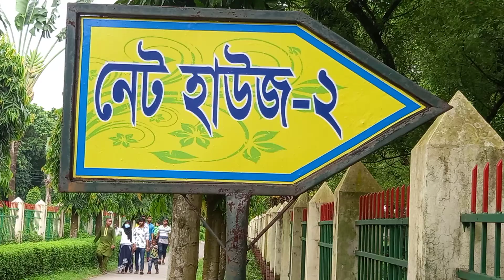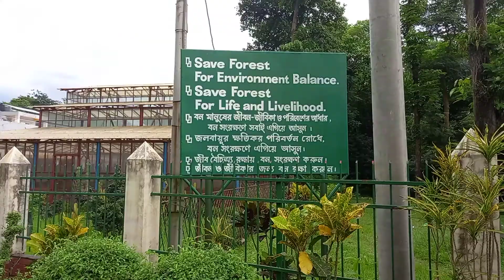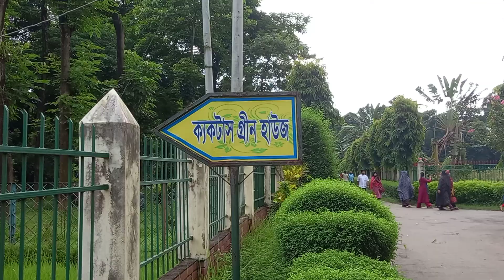বাংলাদেশ জাতীয় উদ্ভিদ উদ্যান ।। The National Botanical Garden Of Bangladesh ।। Mirpur-2,Dhaka ।।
The National Botanical Garden Of Bangladesh ।। বাংলাদেশের জাতীয় উদ্ভিদ উদ্যান ।। Mirpur-2,Dhaka।।

The National Botanic Garden of Bangladesh and the Bangladesh National Herbarium make up the largest plant conservation center in Bangladesh, with an area of around 84 hectares (210 acres). It is located at Mirpur-2 in Dhaka,1100, beside the Dhaka Zoo. It was established in 1961. It is one of the greatest botanic gardens of Bangladesh, a knowledge center for nature lovers and botanists and a tourist destination. The herbarium has a scientific collection of approximately 100,000 preserved specimens of plants.

বাংলাদেশের ন্যাশনাল বোটানিক গার্ডেন এবং বাংলাদেশ ন্যাশনাল হার্বেরিয়াম বাংলাদেশের বৃহত্তম উদ্ভিদ সংরক্ষণ কেন্দ্র ,যার আয়তন প্রায় ৮৮ হেক্টর (২১০ একর)। এটি মিরপুর -২ এ অবস্থিত, ঢাকা চিড়িয়াখানার পাশে। এটি ১৯৬১ সালে প্রতিষ্ঠিত হয়েছিল। এটি বাংলাদেশের অন্যতম সেরা বোটানিক্যাল গার্ডেন, প্রকৃতিপ্রেমী ও উদ্ভিদবিদদের জ্ঞান কেন্দ্র এবং পর্যটন কেন্দ্র। হার্বেরিয়ামে গাছের প্রায় ১০ লক্ষ সংরক্ষিত নমুনার বৈজ্ঞানিক সংগ্রহ রয়েছে।